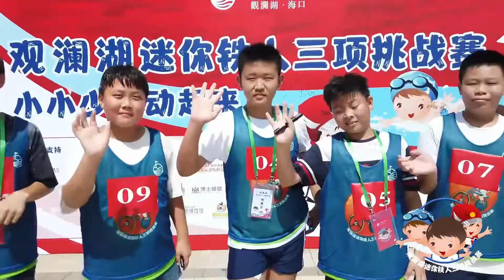觀瀾湖首屆迷你鐵人三項挑戰賽拉開戰幕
是次挑戰賽是觀瀾湖集團2022年重磅推出，為青少年度身定制的鐵人三項比賽，迷你鐵人三項挑戰賽中的迷你，不單是指本屆比賽專為青少年舉辦，更是在比賽項目強度上進行了適應性調整，使鐵人三項運動，更加符合現代青少年的體育運動需求。鐵人三項中的其中兩個項目：游泳、長跑是中學體育考試項目，而自行車運動更是在號稱“世界自行車大國”的中國廣受追捧和喜愛，希望各小鐵人享受這次的比賽，從而推廣身邊的朋友一起做運動。